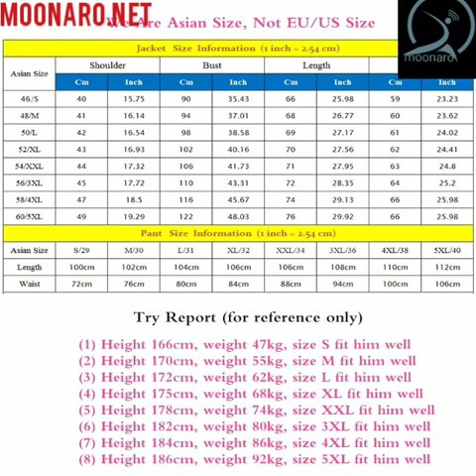Shawl Collar Suits Men Slim Fit Mens Wedding Suits Fashion Printed Blue Burgundy Tuxedo Jacket Pants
Shawl Collar Suits Men Slim Fit Mens Wedding Suits Fashion Printed Blue Burgundy Tuxedo Jacket Pants Vest

Regular price$208.99